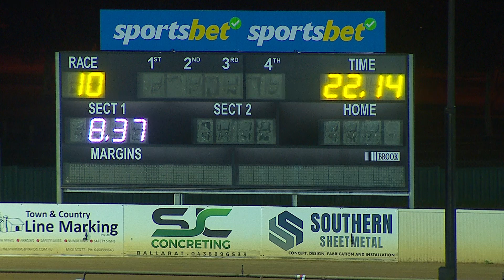BAL MON 15 JAN 24 R10